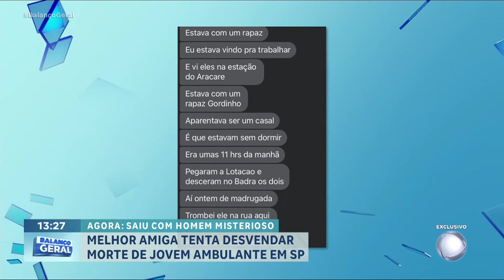Jovem tenta desvendar morte misteriosa da melhor amiga | Balanço Geral